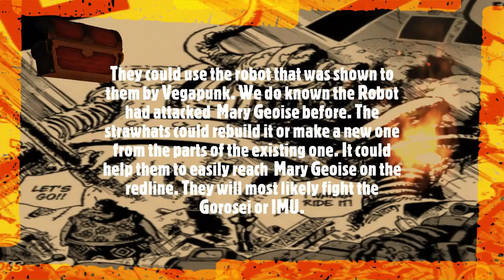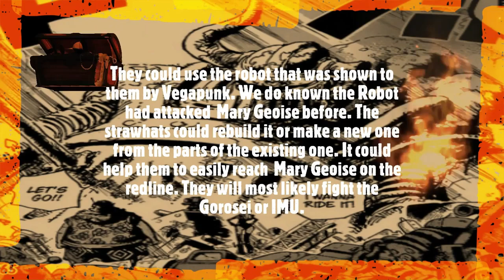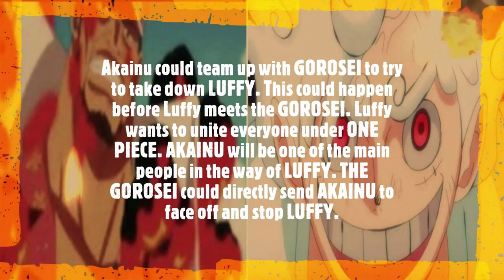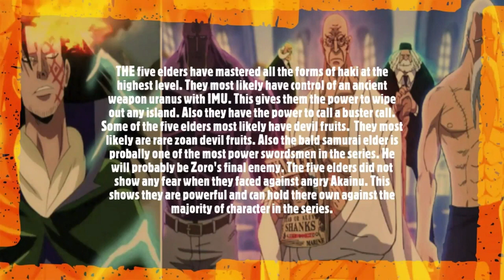LUFFY & STRAWHATS VS SATURN GOROSEI One Piece Manga Chapter 1099 Spoiler ワンピース Theory Anime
LUFFY & STRAWHATS VS SATURN GOROSEI   ワンピース Spoiler Theory Anime
Anime Analysis New Episode
Luffy
Providing Ideas and thoughts , Creative insights learning ,and analysis

One piece chapter  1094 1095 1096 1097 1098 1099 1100

One Piece Episode   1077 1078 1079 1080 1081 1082 Preview [English Sub] Full Episode SUB Espanol Final Fight Spoilers Part 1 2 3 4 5 Full MOVIE FILM RED FULL MOVIE ENGLISH SUB ENGLISH DUB

 best virtual phone system for small business
best collaboration software for small business
funimation crunchyroll
top manhwa
online accountin
invoice factoring
business line of credit
business funding
tensura

ワンピース
ワンピース アメ 1080
ワンピース
ワンピース
one piece episode indonesia full
Full Fight
Full episode
Luffy Vs
Full movie
English Sub
Sub
  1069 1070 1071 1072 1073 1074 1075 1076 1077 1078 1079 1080 one piece chapter, One piece chapter 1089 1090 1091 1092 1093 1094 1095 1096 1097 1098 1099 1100 English Sub, 1/2, 2/2,anime manga monkey d dragon, whitebeard luffy shanks Luffy & Law Vs Doflamingo, Sabo Vs. Fujitora, Luffy Vs Doflamingo & Zoro Vs Pica Doflamingo Donquixote, Kyros, Rebecca, Sabo Reveal, Sabo Vs.  Burgess, Usopp, Trebol, Sugar Defeated,Kaido, zoro vs fujutora Epic Journey TV, theory Luffy Vs Blackbeard Final Fight,
final battle, Yonko full fight, Kid vs luffy law vs luffy dragon vs luffy , IMU Ancient Weapons secrets revealed Luffy vs green bull final fight. Luffy vs Kizaru final fight Luffy vs Akainu final fight Luffy vs imu final fight Luffy's Haki Luffy's Devil fruit Gorōsei power Gorōsei haki Gorōsei final fight Gorōsei vs shanks Akainu vs mihawk mihawk vs luffy mihawk vs buggy akainu vs buggy finance